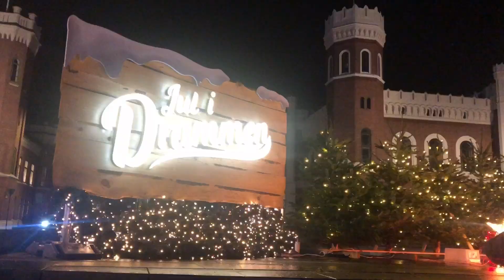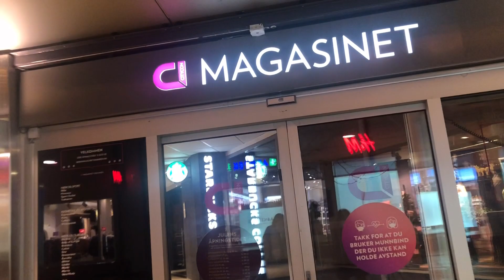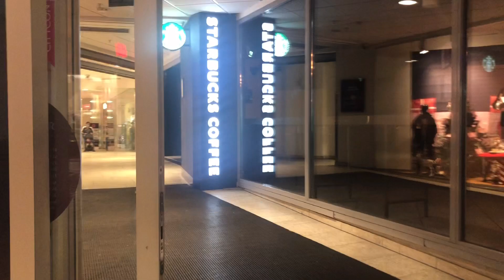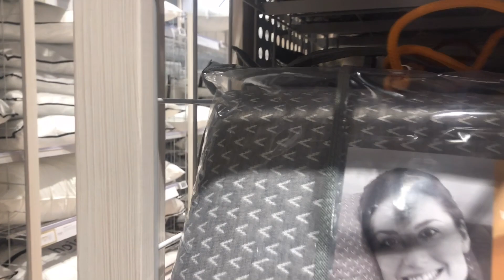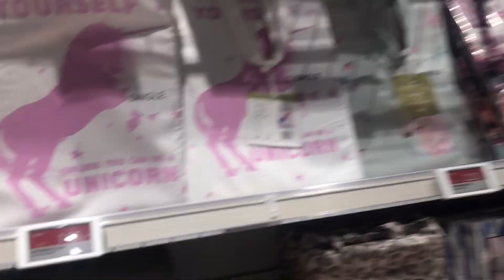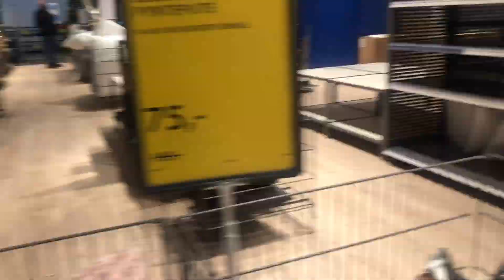Taga Bundok naka punta ng city